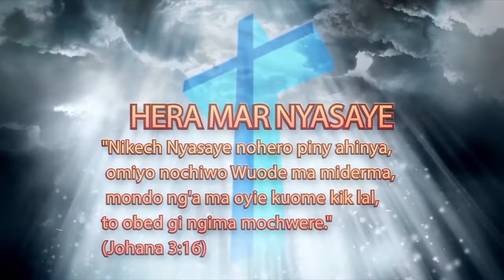GWETH MOKINYI(Morning Nourishment): "Bura Oloyo Jalepo" Kod Bishop: Francis Opell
Bura Oloyo Jalepo
1 Samuel 25:29
Ka ng’ato lawi mondo onegi, to Ruoth Nyasaye ma Nyasachi biro keto ngimani e kanyakla mar joma ngima morito ka mwandu mokan e ndede. To ngima wasiki nowit oko mana kaka kidi midiro gi orujre